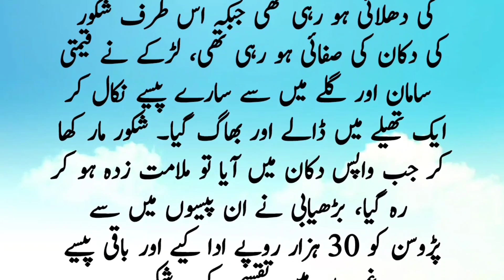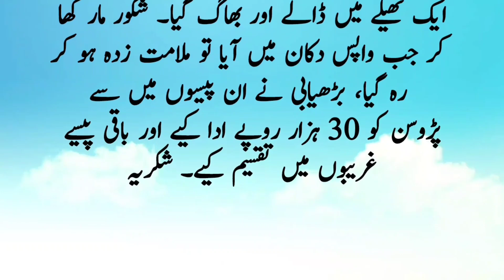2024 ki new kahani